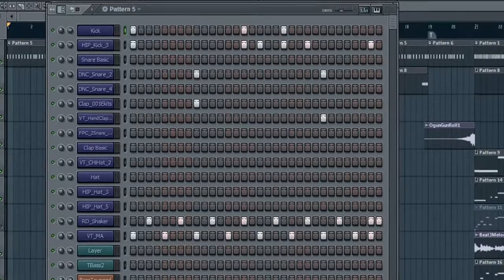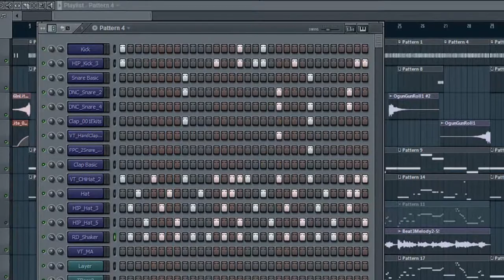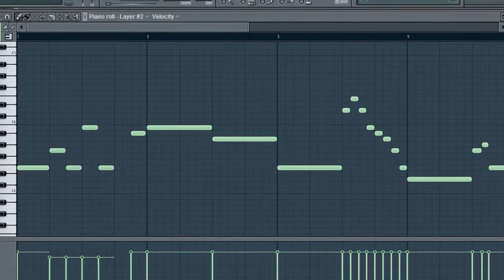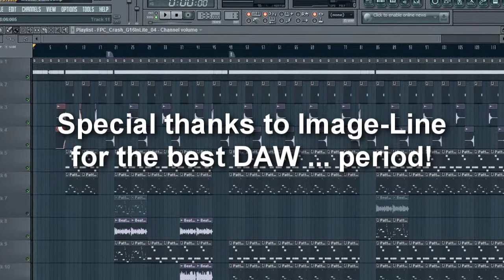FL Studio 10 Hip Hop & Rock Fusion Tutorial with the Pod HD 500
A simple hip hop & rock fusion song - Meat and Potatoes by Todd Weller

Featuring Image-Line synths Harmless, Sytrus, Ogun, Poizone, Slayer & SimSynth.